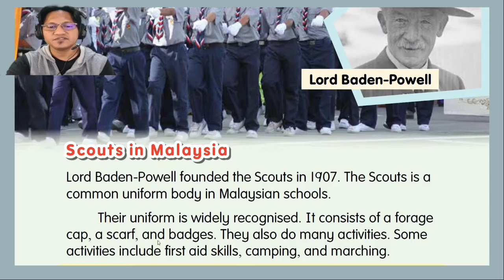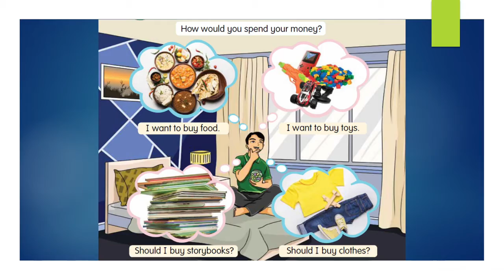Cikgu Hasnor Channel Trailer